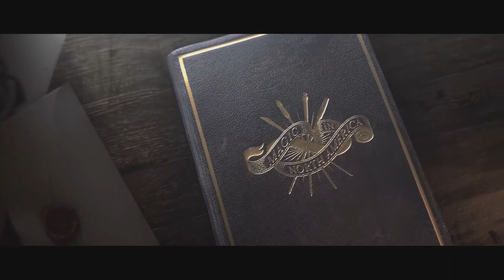Pottermore: "Colegio Ilvermorny de Magia y Hechiceria" español castellano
Pottermore ha revelado la historia del Colegio Ilvermorny de Magia y Hechicería, un texto original de JK Rowling